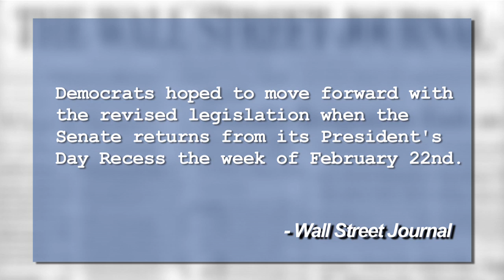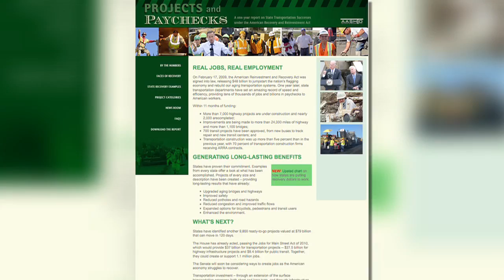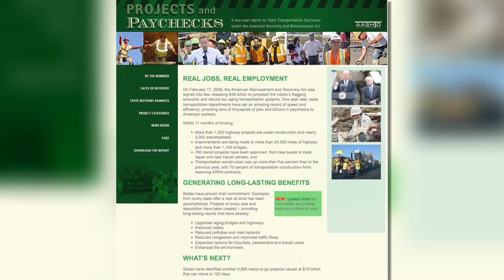Transportation TV NEWS UPDATE | Jan 22 2010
n this Transportation TV News Update: coverage of the massive winter storms that hit the Washington DC region and the snow removal efforts now underway in several states. From Capitol Hill, we report on the latest efforts to move a jobs bill through the Senate. Also this week, AASHTO released a new study taking a look back as we approach the first anniversary of the passage of the American Recovery and Reinvestment Act. The report was released during a tele-news conference in Washington and at four regional news conferences. The report demonstrates the number of transportation jobs being created and it makes a strong case for even greater investment.